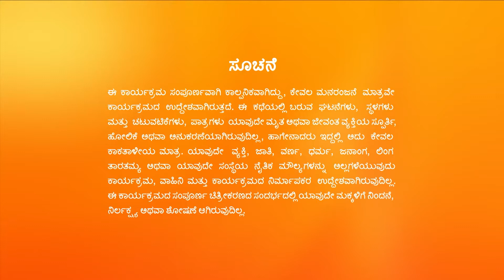Trinayani Kannada | Full Ep - 829 | Sep 15 2023 | Zee Kannada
Trinayani expresses her gratitude to Nagaraj. Kulguru suggests to Trinayani and the others a way to resolve the problem in Vishal's horoscope. Later, Sumana makes a serious accusation against Vishal.